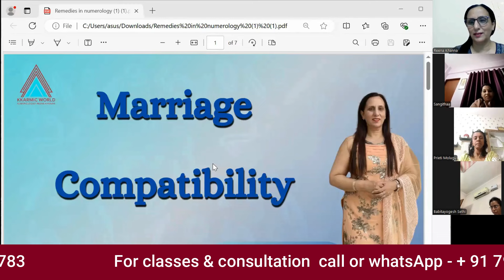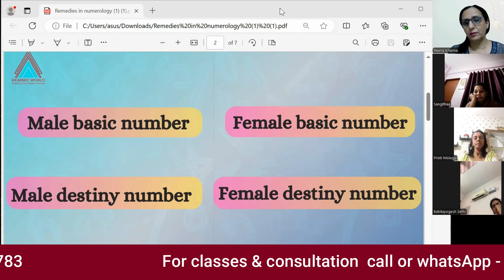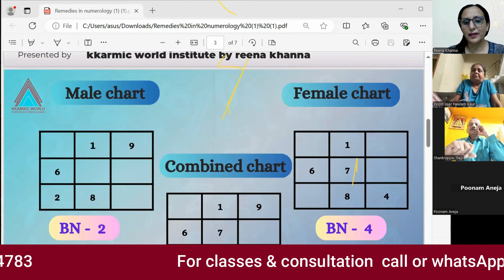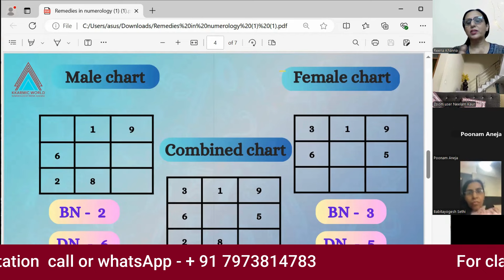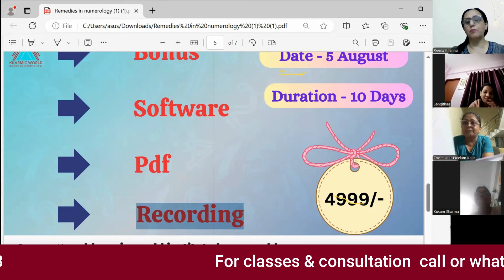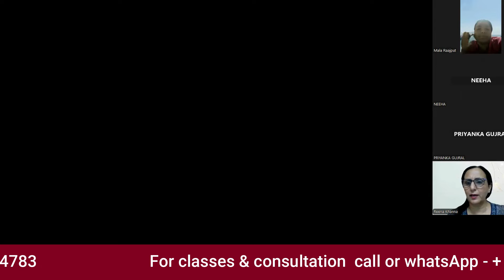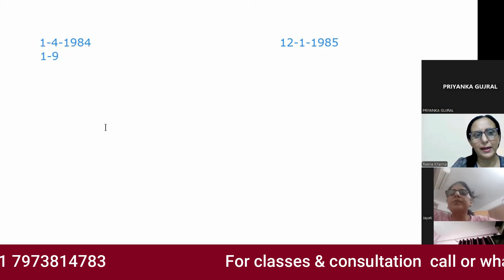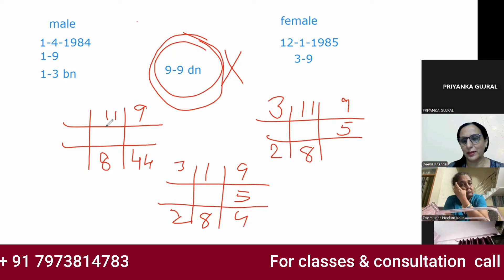Compatible marriage numbers as per vedic numerology || Numerologist Reena khanna.